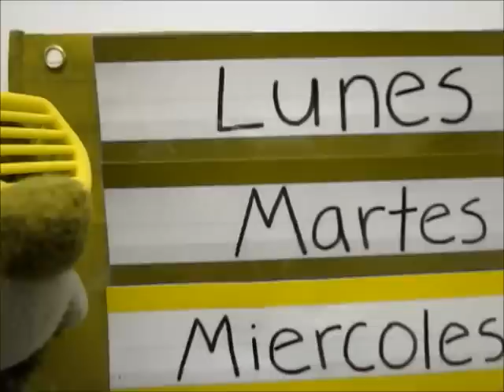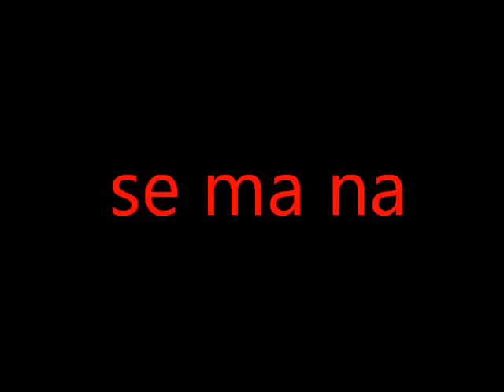Días de la Semana (days of the week in Spanish) Music Video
Learn the days of the week in Spanish with this catchy tune and hand motions!